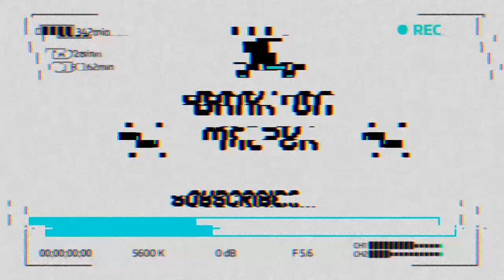We Can't Be STOP! Best Team In The NBA! | NBA Live 16 My Career Ep. 3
In today's video I bring back my NBA Live 16 My Career series due to popular demand. Today we demolished the Raptors in NBA Live 16. This series is meant to lead the way to NBA Live 20 and keep me entertained till then so hopefully we get a NBA Live 20 release date soon.